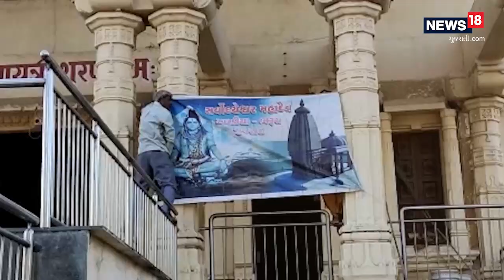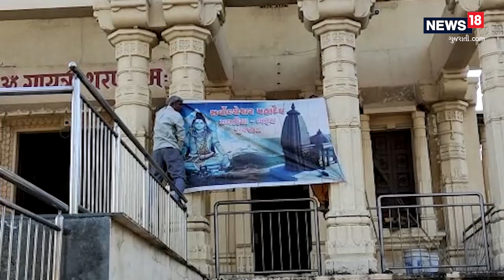ભારતમાં ક્યાંય નથી આવું મંદિર! ગુજરાતના આ ગામમાં આવ્યું છે | Gayatri Mandir | Bhakti | News18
There is no such temple anywhere in India! Has come to this village in Gujarat Gayatri Mandir | Bhakti | News18 |